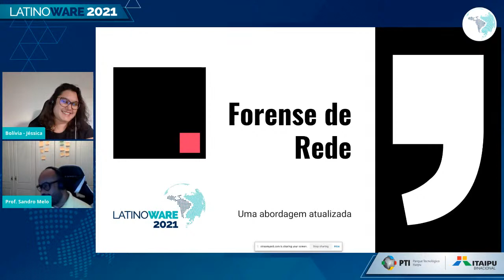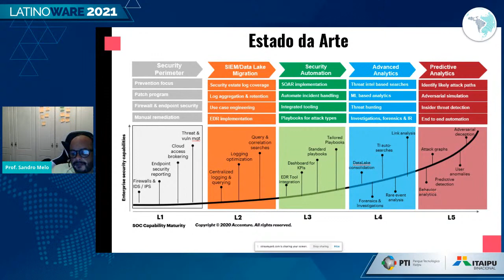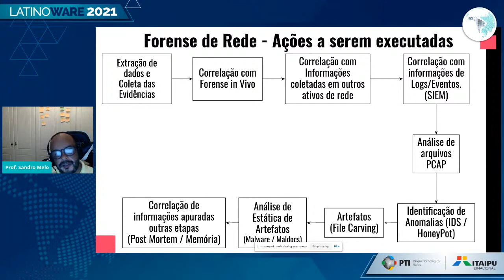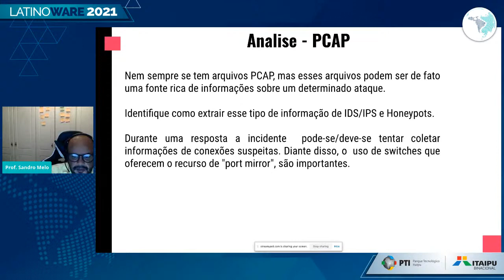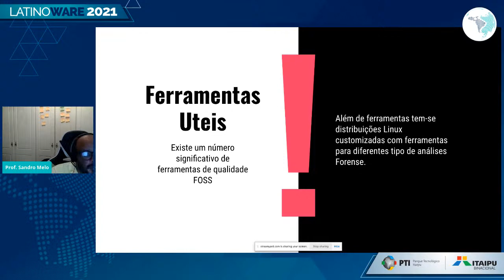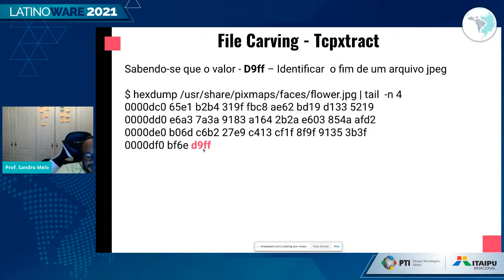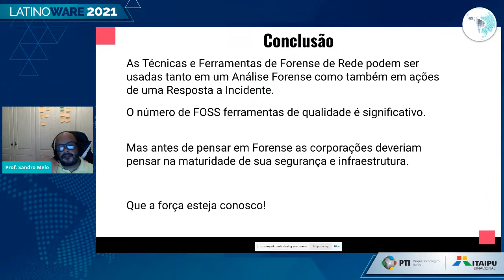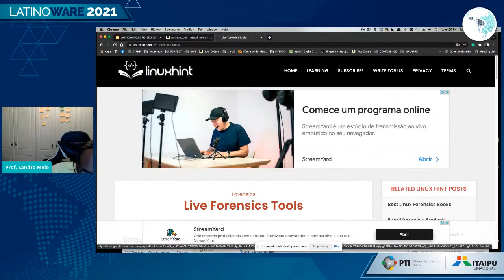Forense de Rede - Uma abordagem atualizada - Palco: Bolivia - Segurança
Palco: Bolivia - Segurança
Data: 13/10/2021
Horário: 16:00 às 16:55

Título: Forense de Rede - Uma abordagem atualizada

Descrição: A Forense de Rede consiste de ferramentas, técnicas, emetodologias empregadas para coletar e analisar de informações de dispositivos comprometidos (computadores, tablets, smartpones) de todos os ativos de rede que registrem informações correlacionadas ao Incidente de Segurança. Entre os objetivos Forense de Rede se destacam: reconstruir comunicações de rede interceptadas, identificar ações efetuadas e recuperar arquivos transferidos, tudo isso doravante serão denominados artefatos evidências. Essas evidências e artefatos serão devidamente analisados e também correlacionados com informações extraída durante outras etapas com: Forense e a Forense In Vivo, Forense Post Mortem e Forense de Memória.

Palestrante(s):
Sandro Melo
Parte acadêmica / Comunidade: Prof. Sandro Melo é um Linux evangelista, doutor em Tecnologias Digitais pelo TIDD/PUC-SP, Mestre em Engenharia da Computação pelo IPT (área de concentração Redes de Computadores); Pós-graduado em Análise de Sistemas e Graduação em Processamento de Dados pela Universidade Mackenzie; curso de extensão em Cibersegurança pela Universidade de Syracuse-USA. Possui algumas certificações, entre elas: Eccouncil CEI, CEH, CHFI, Comptia CySA+, CCNA CyberOPS; Exin EHF; LFCE; LPI Level 3; Suse Linux Engineer entre outras. Instrutor da ESR/RNP e ECCOUNCIL, É palestrante assíduo em eventos de Software Livre e Cyber Segurança no Brasil e no exterior, tendo realizado palestras e workshops em diversos eventos como: CNASI, COALTI, FISL, LATINOWARE e em outros países como: Paraguai, EUA, Bélgica e Holanda, também é autor de livros. Quando não está trabalhando ou escrevendo, pode ser encontrado experimentando as mais recentes versões de ferramentas de segurança FOSS ou instalando novas versões dos mesmos Sistemas Operacionais como Unix, como Linux, FreeBSD ou Mac OSX, porque acha divertido e tem uma paixão profunda pelo seu trabalho.